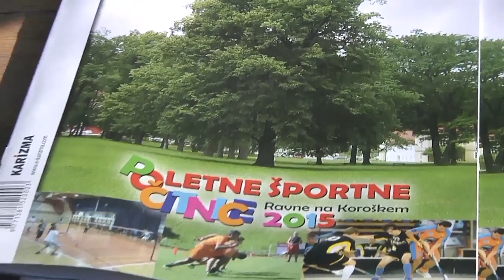Turnir v badmintonu na mivki - Športni park Ravne na Koroškem - RAVNE OPEN 2015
Turnir v badmintonu na mivki - Športni park Ravne na Koroškem
RAVNE OPEN 2015